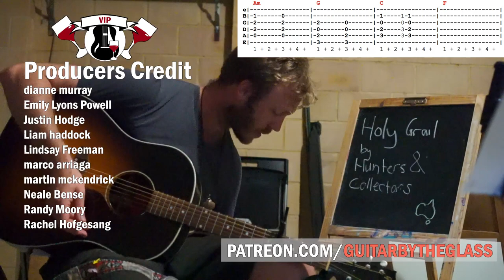How To Play Holy Grail by Hunters & Collectors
1:30 Intro Riff, 2:17 Power Chords, 3:12 Power Chords Strumming Pattern, 3:50 Verse Strumming Pattern, 4:18 Chorus, 6:00 Bridge, 6:53 Solo, 9:14 Outro Riff

Happy Australia Day! Here's how to play all the bits to Holy Grail by Hunters & Collectors on the acoustic guitar.